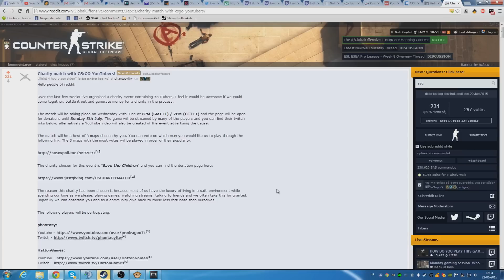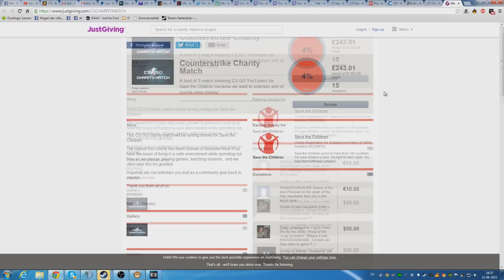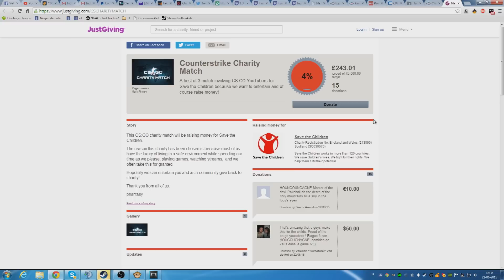CS:GO Charity Match with YouTubers - Save the Children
(now in 720p and delicious looking quality)

NaToSaphiX

Public Snapchat:
Na2Public